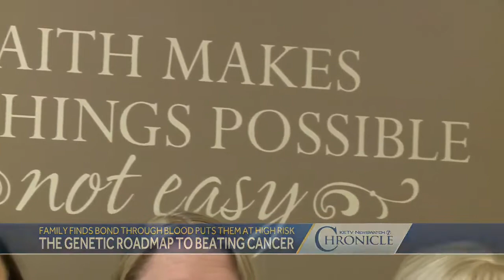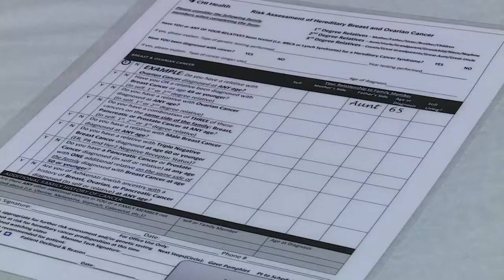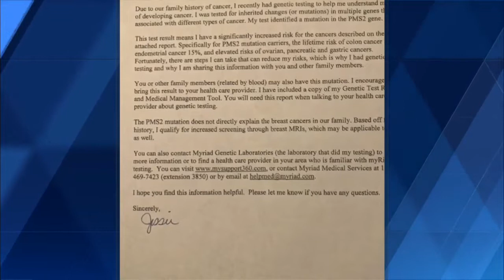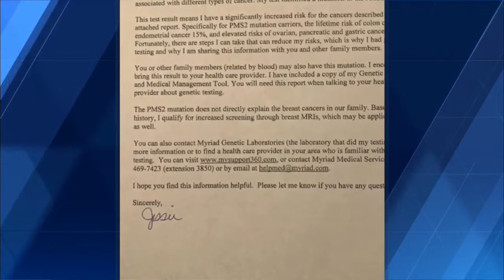Chronicle: Breast Cancer